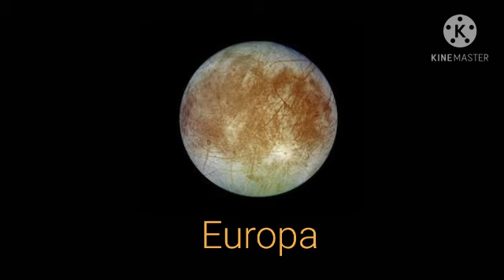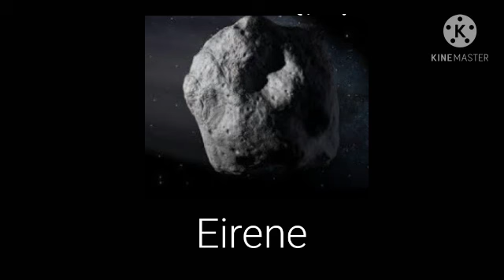Night Sky Guide - Moons of Jupiter (Part 1)